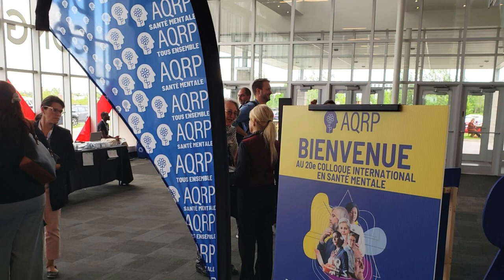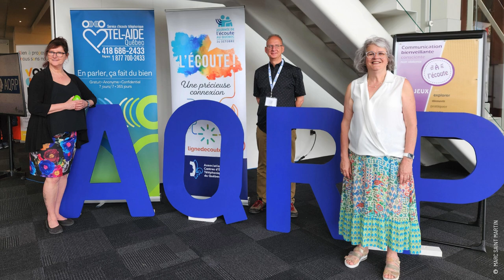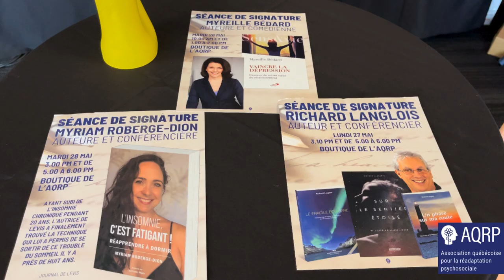CARROUSEL SOUVENIR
Voyez une sélection de photographies prisent lors du 20e Colloque international en santé mentale de l'AQRP.